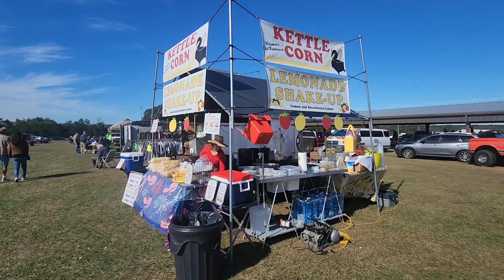Brooksville, Sumter Swap Meets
At Sumter Swap Meets, fairly new location, Florida Classic Park, 5360 Lockhart Road, Brooksville. Held first Sunday monthly.
Also, visit motoringtampabay.com for our latest Dec. 2024 issue link as well as Dec. car shows/cruise-ins.